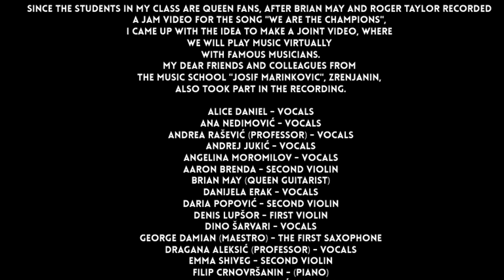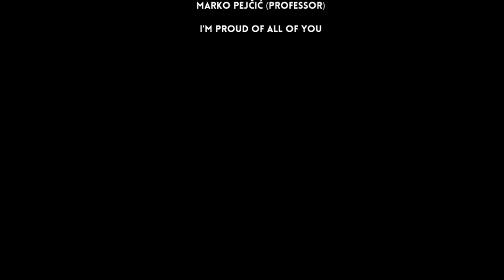Brian May/Roger Taylor with children from Serbian music school - We are the champions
After almost a month, we managed to fit everything and put it together in a video.
I am grateful to all my students and colleagues, and above all to my son and my wife who believed this project.
And first of all, thanks to Timbicus, for putting all these beautiful faces in these grids!

Since the students in my class are Queen fans, after Brian May and Roger Taylor recorded a jam video for the song "We are the champions", I came up with the idea to make a joint video, where we will play music virtually with famous musicians.
My dear friends and colleagues from the music school "Josif Marinkovic", Zrenjanin, also took part in the recording.

Alice Daniel - vocals
Ana Nedimović - vocals
Andrea Rašević (professor) - vocals
Andrej Jukić - vocals
Angelina Moromilov - vocals
Aaron Brenda - second violin
Brian May (Queen guitarist)
Danijela Erak - vocals
Daria Popović - second violin
Denis Lupšor - first violin
Dino Šarvari - vocals
George Damian (maestro) - the first saxophone
Dragana Aleksić (professor) - vocals
Emma Shiveg - second violin
Filip Crnovršanin - (piano)
Isidora Prodanović - vocals
Isidora Trninić - vocals
Ivan Šari - vocals
Jana Mandić - second violin
Kalina Kekenj - vocals
Lena Vulićević - vocals
Lidija Sekulović - vocals
Masha Popovic - vocals
Masha Radisic - vocals
Matija Petrović - drum
Mihailo Mladenović - acoustic guitar
Mila Miljevic - vocals
Milan Jelic - acoustic guitar
Milica Trifunović - vocals
Natalija Pejčić (professor) - first violin
Nikola Šesto - cello
Nina Agoston - first violin
Nina Komluški - vocals
Roger Taylor (drummer of Queen)
Sofia Hinda - flute
Stefan Gabriel Fajka - first violin
Tamara Tomas - vocals
Teodora Medic - guitar
Teodora Tanacković - vocals
Tibor Šiveg (professor) - second violin
Vasilije Krajnović - vocals
Vesna Nemčev (professor) - second violin
Viktor Radu - viola
Vladimir Aleksić - trombone
Vuk Simic - trombone
Zara Vulin - second violin
Zvonimir Šimičić - accordion

Sound, arrangement, piano, bass guitar, electric guitar, second saxophone, vocals
Marko Pejčić (professor)

I'm proud of all of you

By: Baby Road music studio